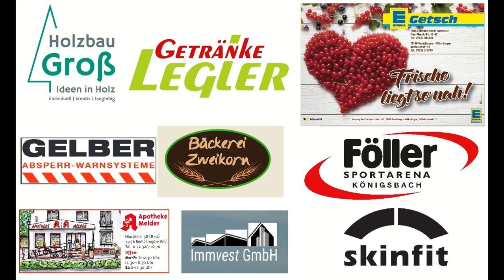Triathlon Racepedia Cup Remchingen 08.Mai 2022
Premiere für das Triathlon Racing Team Remchingen: am 8.Mai 2022 wurde erstmals eine Racepedia-Cup Veranstaltung ausgerichtet. Die Jahrgänge Jugend A und Junioren kämpften sich durch einen Supersprint-Triathlon :mit den Distanzen 400m-9600m-2600m. Knapp 110 Athleten aus ganz BaWü, dem Saarland und der Schweiz lieferten sich heftige Positionskämpfe.